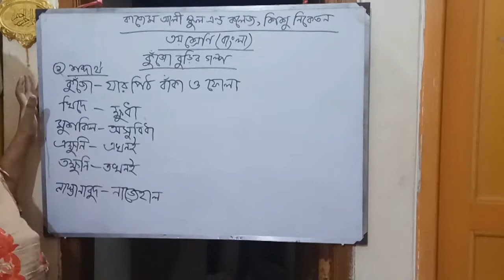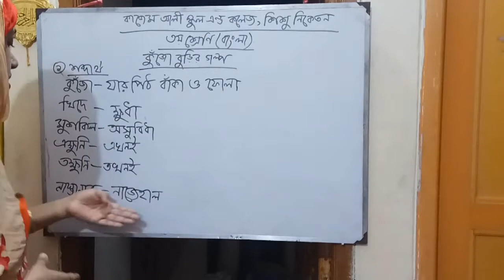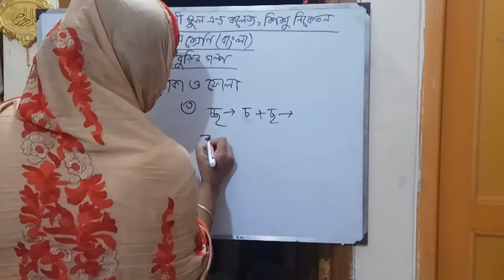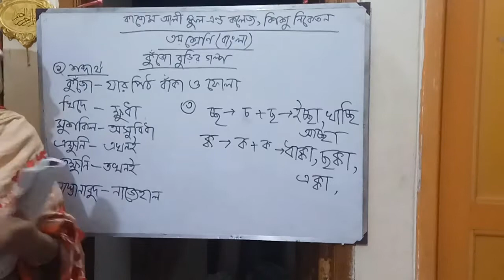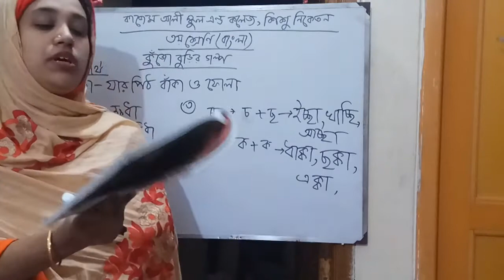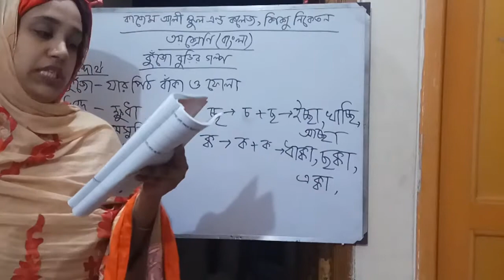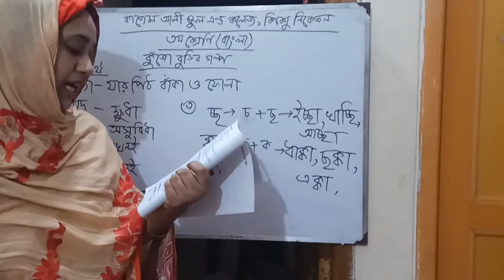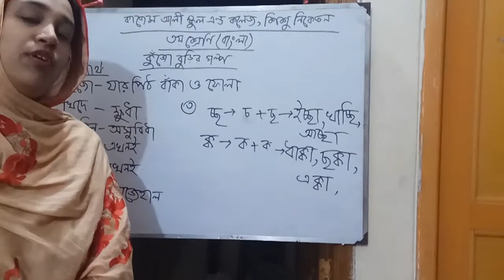৩য় শ্রেণি,,বিষয়-বাংলা,, কুৃঁজো বুড়ির গল্প,, ০৭/০৬/২১